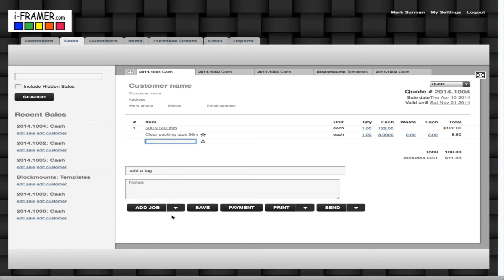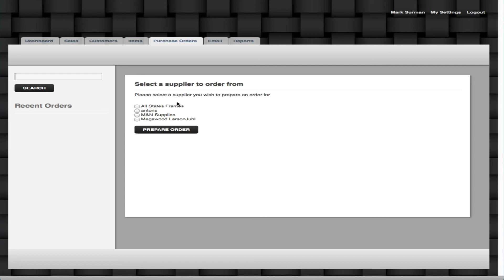Quotes, Order or Invoice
Explains the difference when entering a framing job and the affects it has on other reports.